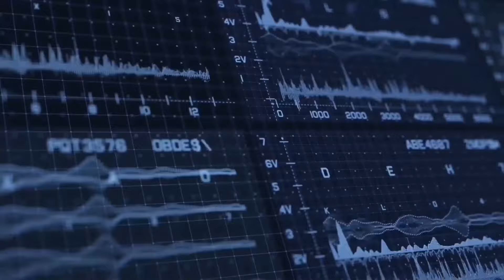The Matrix Fighting CAT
Here's a cat with the grandmaster skills fighting against his very own master after a quick download of the skills needed from The Matrix.

You may check the tiktok channel here @dqanimals40